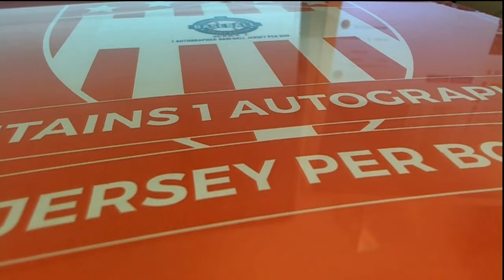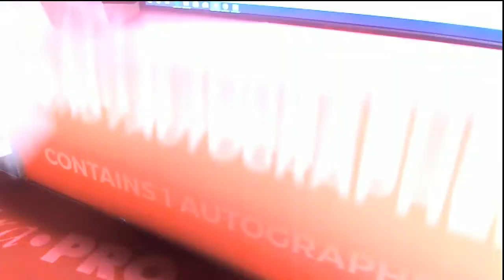2018 GOLD RUSH AUTOGRAPHED BASEBALL JERSEY EDITION SERIES 2 BOX ID 18GRBBPYT154